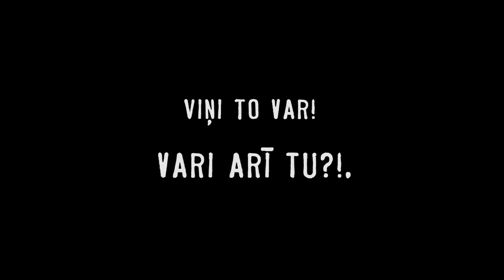Kinekt projekcija "Gadsimtu kaimiņu būšana", Staro Rīga 2011 (VIDEO Nr.1)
Kas notiktu, ja vienā mājā sadzīvotu dažādu gadsimtu pārstāvji reizē? Nāc un noskaidro to, vai arī pats radi savu mūsdienu Rīgas stāstu!

PARUS STUDIO, FutureMedia un Vizuālās Kultūras klubs sadarbībā ar Rīgas domi piedāvā pirmo interaktīvo KINEKT projekciju Baltijā, kas būs aplūkojama 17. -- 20. novembrī no pl. 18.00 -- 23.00 gaismas festivāla  Staro Rīga ietvaros Grēcinieku ielā 18 uz Mencendorfa nama fasādes, kur kopā ar Tevi, skatītāj un dalībniek, strīdēsies, mīlesies un atkal izlīgs visdažādāko gadsimtu rīdzinieki!

PARUS STUDIO komanda -- Dmitrijs Ščegoļevs, Pēteris Sudakovs, Mārtiņš Pilāns, Artūrs Šlosbergs, Anna Mundeciema, Ieva Niedre
FUTURE MEDIA komanda - Aldis Kopštāls un Aleksandrs Ivanovs